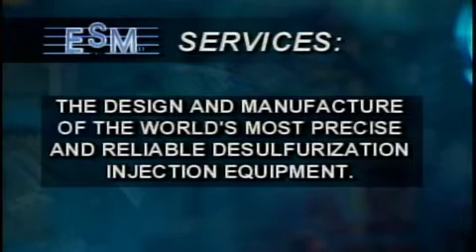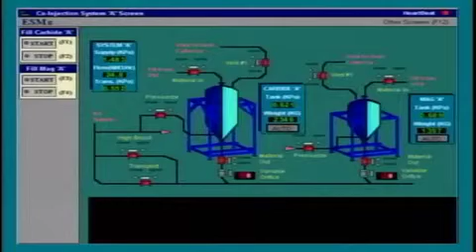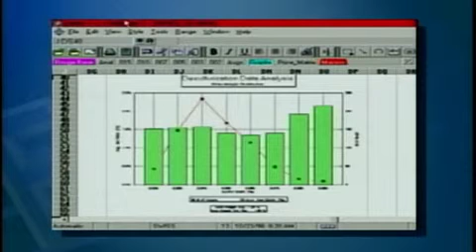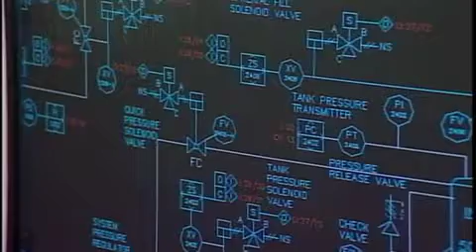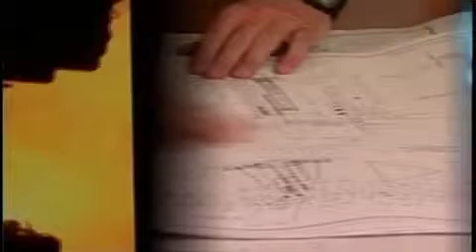ESM Inc. - Providing Technology Based Metallurgical Solutions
Desulphurization reagents, fluxing materials, synthetic slags and ladle insolators. Part of the SKW Group.